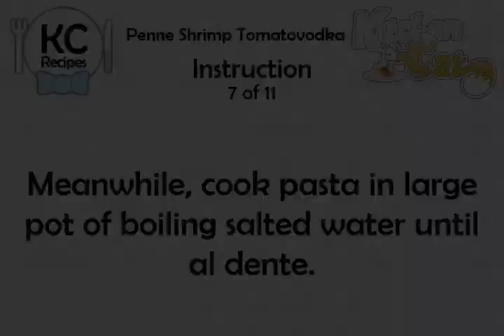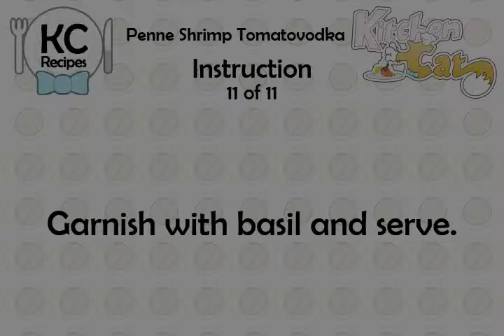Penne Shrimp Tomatovodka - Kitchen Cat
★ Kitchen Cat ★ Penne Shrimp Tomatovodka Recipe.
For this recipe you will need:
✰ ✰ ✰ ✰ ✰ INGREDIENTS ✰ ✰ ✰ ✰ ✰
Sprigs : Fresh Basil
6 tb : Whipping Cream
1 tb : Butter
1/2 c : Vodka
28 oz : Italian Plum Tomatoes; Canned
1 lb : Shrimp; Medium, Peeled
1/4 c : Fresh Basil; Chopped
1 lb : Penne